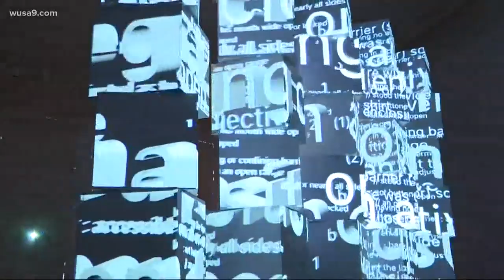Projection artist for gets exhibit at George Washington University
Have you seen the light projections plastered across the Trump Hotel in DC? Different phrases radiate across the entrance. Each one protesting the current administration. All of it is the work of one artist: Robin Bell.